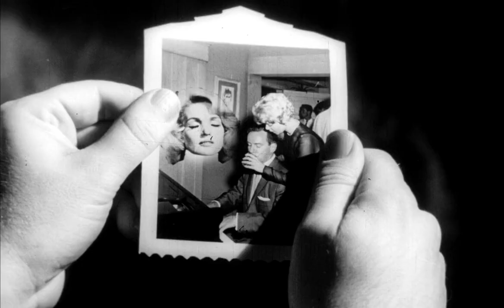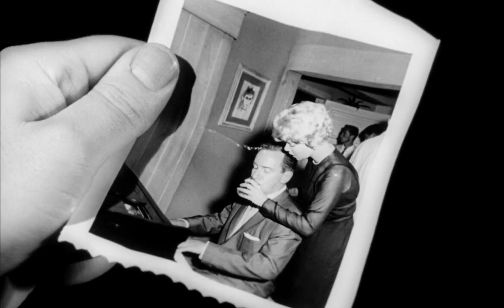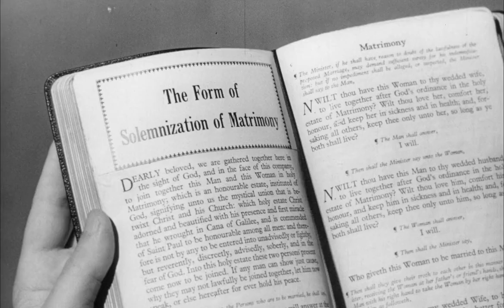Tormented (1960)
Concert jazz pianist Tom Stewart (Richard Carlson) has rented a cottage in a small secluded California resort island community, to prepare for his upcoming concert tour, and plans to soon wed the woman he loves, his wealthy society girl fiancée Meg Hubbard (Lugene Sanders). Meg lives on the island with her cute 8-year-old sister Sandy (Susan Gordon), mother Mrs. Hubbard (Vera Marsh), and businessman father, Frank Hubbard (Harry Fleer).

Tom's plans are threatened by his ex-girlfriend Vi Mason (Juli Reding), a sultry nightclub singer who cut a record singing 'Tormented', when she makes a secret visit before his impending nuptials. His former flame informs Tom that she will end his relationship with Meg, using blackmail if necessary, and vows she’ll do anything to stop his marriage plans. They argue atop a lighthouse. During the confrontation the railing gives way, and Vi falls, managing to hang on briefly. Tom has a chance to save her, but doesn't. Vi cries out for help, but Tom refuses, and watches her fall to her death.

Tom's relief at Vi's accident soon fades the next morning. The guilt-ridden Tom believes he sees Vi's body floating in the water. After retrieving her, the body dissolves into seaweed. Tom tries to forget, but over the next few days Tom is tormented by Vi's watch washing up on the beach, strange footprints appearing in the sand, and Vi's ghost appearing, telling Tom she will haunt him for the rest of his life. And when Meg's little sister, Sandy, asks to see the wedding ring, a disembodied hand makes off with it.

Soon afterward, during a wedding party, Vi's disembodied head appears in a photo a guest takes of the couple. Later, Vi taunts that she will now use her voice to tell the world how Tom killed her. To add to Tom's dilemma, a beatnik ferryman, Nick (Joe Turkel), comes looking, intent on collecting the $5 Vi owes for her passage to the island. Tom's haste to pay only causes the shifty man to stick around, and his attempts at blackmail lead to his death. Unbeknownst to Tom, Sandy has inadvertently witnessed the murder.

Sandy remains silent, although she almost speaks up at the wedding when the minister (Merritt Stone) asks if anyone has any objection. Before she can speak, the church's doors burst open and causes the flowers to wilt and the candles to die, bringing the ceremony to an abrupt, unpleasant halt.

That night, Tom returns to the lighthouse and tells Vi that he is leaving the island. When he finds Sandy eavesdropping, he realizes that he is trapped: Sandy knows too much and could tell Meg and the community. In desperation, Tom leads Sandy up to the broken railing with the intent to push her over. However, Vi's ghost swoops down on him, causing him to go over the edge as Sandy watches.

The islanders search for Tom's body. They find Vi's, and Tom's soon afterward and placed next to Vi, which somehow manages to turn and lay its arm across him. On Vi's hand is the wedding ring, signaling that Tom is now forever with Vi.

A 1960 American black & white supernatural horror B-movie produced & directed by Bert I. Gordon, co-written by Gordon and George Worthing Yates, photographed by Ernest Laszlo, starring Richard Carlson, Susan Gordon, Lugene Sanders, Juli Reding, Lillian Adams, Gene Roth, Harry Fleer, and Joe Turkel, who appeared in two other Gordon productions "The Boy and the Pirates" (1960) and "Village of the Giants" (1965). Final film of actress Vera Marshe.

Bert Ira Gordon (September 24, 1922 – March 8, 2023) was an American filmmaker and visual effects artist. He's best known for writing and directing science fiction and horror B-movies such as "King Dinosaur" (1955), "The Amazing Colossal Man" (1957), "Earth vs. the Spider" (1958), "Village of the Giants" (1965), and "Empire of the Ants" (1977). Most of Gordon's work is in the idiom of giant monster films, for which he used rear-projection to create the special effects. He was nicknamed "Mr. B.I.G." by Forrest J. Ackerman, a reference to both his initials and his films' tendency to feature super-sized creatures.

The role of Frank Hubbard was portrayed on screen by actor Harry Fleer, but his voice was dubbed by Paul Frees. This was a common occurrence in Frees' career as he was often called in to dub actors' voices during the post-production phases, always in an uncredited capacity. Susan Gordon, daughter of director Bert I. Gordon, was only ten years old when she played the role of Sandy.

The photography of Ernest Laszlo, a veteran of film-noir classics "D.O.A." (1949), "Kiss Me Deadly" (1955), and Fritz Lang's "While the City Sleeps" (1956), and he shot "Inherit the Wind" (1960) the same year this film came out, elevates this little ghost tale with accomplished compositions, such as the shots through broken lighthouse windows.

Released by Allied Artists Pictures Corporation. A portion of the score actually came from William Castle's "House on Haunted Hill" (1959), which Allied Artists distributed the previous year.